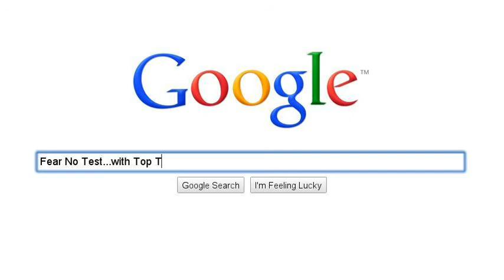TopTestPrep.com Reviews - Top Test Prep Review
- Top Test Prep's private home tutoring and private in-home tutor programs.  Tips and tutorials to improve your tests scores with Top Test Prep's tutoring and test prep courses including SSAT, ISEE, HSPT, SAT, ACT, LSAT, MCAT, GMAT, GRE and more, call 800-501-Prep.

Top Test Prep is led by admissions and educational expert, Ross Blankenship.

To learn more about Top Test Prep's private tutors and academic programs, go